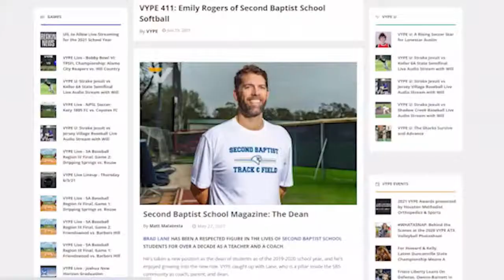RATTLER UP with Coach Walsh 9.12.22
On this weeks RattlerUp Podcast, Host CJ Odam talks with Coach Walsh after their Week 2 and 3 games versus Madison and Wagner. Plus they look ahead to their road game against Laredo Alexander